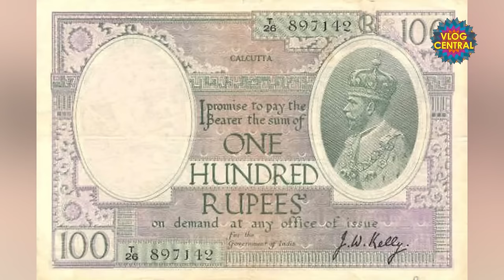Mohan Singh Oberoi: How Did he Build a Business of Rs 7200 Crore? - Oberoi Hotel Success Story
Rai Bahadur Mohan Singh Oberoi's life narrative is a compelling saga woven with the threads of luxury hospitality, entrepreneurial prowess, and an empire spanning 35 prestigious hotels.

in this video, Dr. Nasir Baig describes a detailed life story of Rai Bahadur Mohan Singh Oberoi who was Born in 1898 in Bhaun, Punjab, Oberoi's humble origins didn't deter his ambition. Rising from a clerk's role at a Shimla hotel, his unwavering dedication and sharp business acumen set the stage for an extraordinary journey.

In 1934, a pivotal moment arose when Oberoi acquired The Clarke Hotel in Kolkata. This marked the genesis of his illustrious hospitality empire. With a relentless pursuit of excellence, he transformed struggling properties into opulent havens, crafting a legendary chain of luxury hotels.

Under Oberoi's visionary leadership, the Oberoi Group emerged as an epitome of luxury and refined hospitality. His astute business strategies propelled the expansion of the brand, establishing a network of 35 distinguished hotels across India and beyond.

Beyond his entrepreneurial achievements, Rai Bahadur Mohan Singh Oberoi was revered for his philanthropic endeavors and commitment to social welfare. His contributions to education and community development remain an integral part of his enduring legacy.

Oberoi's journey from modest beginnings to crafting a global empire of luxury hotels stands as a testament to resilience, foresight, and an unwavering commitment to excellence, inspiring a new generation of hoteliers and entrepreneurs worldwide.